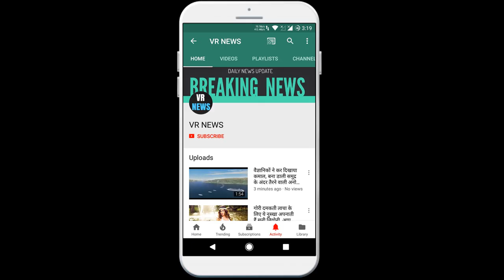Posts साउथ की इन 2 फिल्मो का है सालो से इंतेज़ार, जरूर देखें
Subscripbe to VR NEWS for daily news and updates. These 2 films of Posts South have been waiting for years, definitely watch, friends, welcome, follow the news related to films on our channel everyday. In this post today, we are going to tell you about the two hit films whose Hindi -Fans have been waiting for years since. Let us know about those films - Biggil - The story of this film of actor Vijay is on this side - Michael, an aggressive young man, gives up his dream of becoming a footballer after killing his father. However, a friend convinced him to coach a women football team and restart his life. The film grossed over 300 crores at the box office. Its Hindi-dubbed version will be released on Goldmine. Marshall - The film also features actor Vijay in the lead role. The story of the film is this way - a youth investigates a hospital run by a crime syndicate which performs various unethical procedures on helpless patients. Tell that the box office collection of this film is also more than 200 crores. This film will also be released on Goldmine. If you are waiting for these films, then definitely press the Like button below.

VR NEWS !!